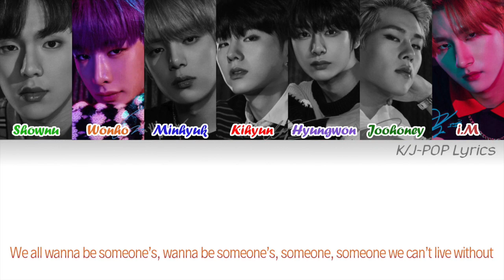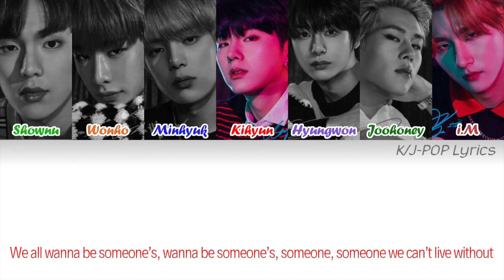MONSTA X (몬스타엑스) - Someone's Someone Colour Coded Lyrics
Members have been placed in age order:

Shownu - Light Green
Wonho - Orange
Minhyuk - Dark Blue
Kihyun - Red
Hyungwon - Purple
Joohoney - Dark Green
I.M - Maroon